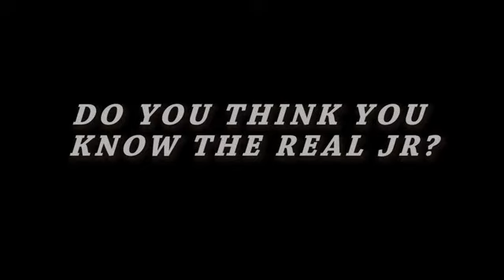"Team Swish" - scripted reality show- Starring J.R. Smith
One of today’s most recognizable players for the Cleveland Cavaliers, J.R. Smith, has made headlines for almost everything other than his hustle and extreme skill set on the basketball court. His notorious NBA bad boy persona consisting of late night partying, women, and all-out brawls, proved to be casual tabloid conversation. But, since his run-ins with the law and the loss of someone who meant the world to him, he’s learned his lessons and turned over a new leaf. Now, he is a loving father, a philanthropist, a reliable teammate and engaged to his sweetheart. It’s time to get to know “The Real J.R. Smith,” and it all starts at home.